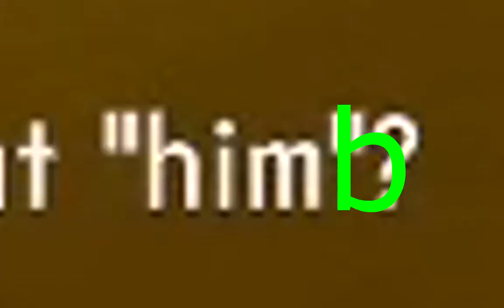PIPE DREAM PART 1 | BENDY AND THE INK MACHINE GAMEPLAY WALKTHROUGH | CHAPTER 5 | PART 14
In this, part 14 of my Bendy and the Ink Machine Gameplay Walkthrough, we tackle a very specific problem. Part 1 of two, we deal with a pipe dream. Joey Drew's pipe dream. Althrough, this time, it's got actual pipes. Also Sammy Lawrence shows up, I guess. That's weird. Oh, yeah. And some kind of giant ink monster. So that's pretty cool.

In the last part, we find THE ALMIGHTY SPOON. Also we find Boris, finish chapter 4, get imprisoned, and begin chapter 5, The Last Reel, the final chapter. Who knows what kinds of shenanigans are going to happen next?

As a game that I have been repeatedly suggested to play, this game did not disappoint!

To view the Bendy and the Ink Machine (BATIM) full playlist

Lastly, make sure you check out the Discussion tab for announcements.

Generic Waffle